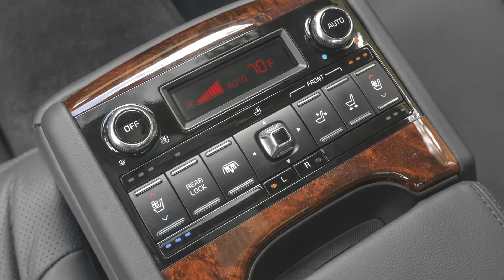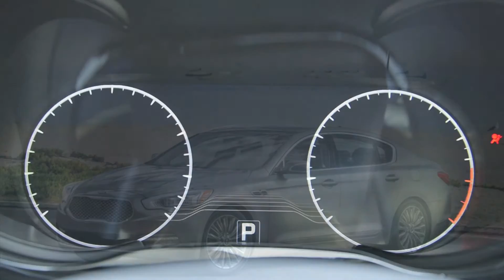Real World Test Drive 2015 Kia K900